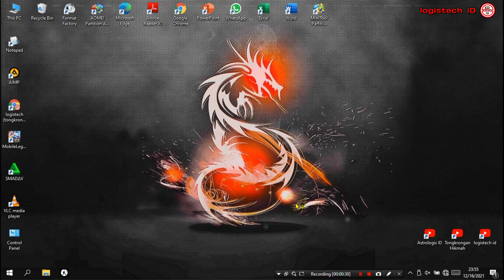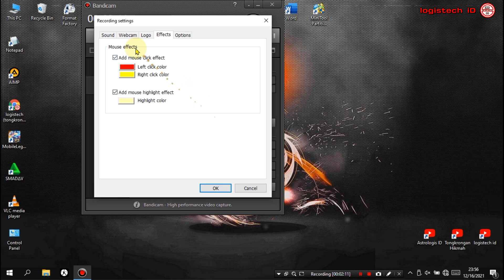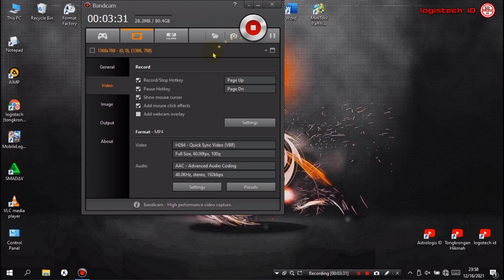Cara Setting Aplikasi Bandicam Untuk hasil Maksimal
CARA SETTING BANDICAM
Tentang Cara setting aplikasi bandicam agar kualitas video bagus dan jernih